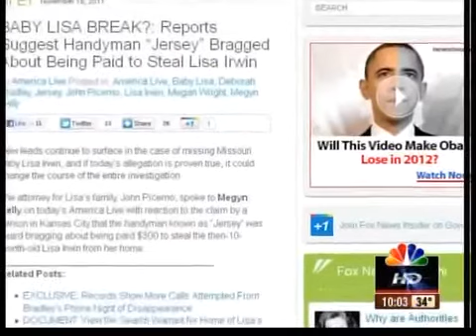11 19 11 Teen denies Lisa Irwin rumor KSHB